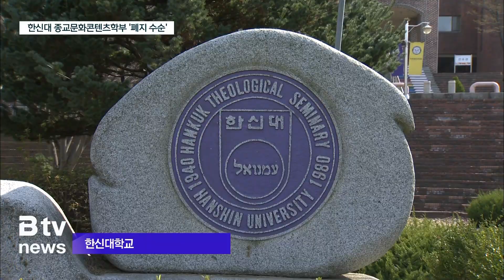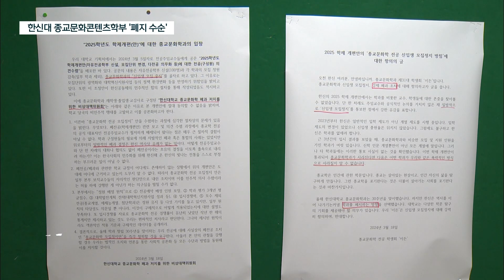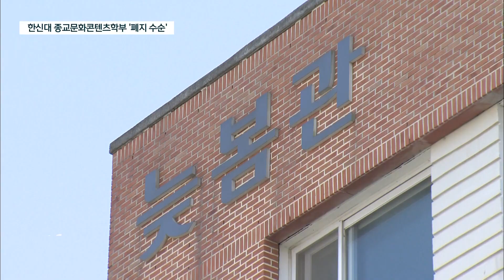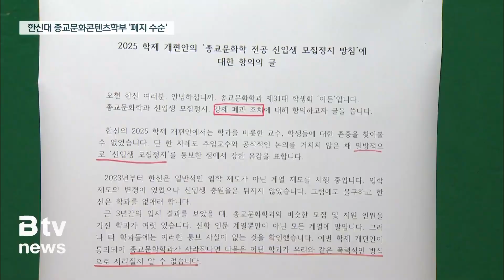한신대, 종교학부 ‘일방적 모집 중지’에 학생들 “우리는 어떡해” 반발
국내 최초 신학대학으로 지난 1940년에 개교해
1980년 종합대학으로 성장한 한신대학교.

민주화 운동가 늦봄 문익환, 장준하 등이
교수로 재직한 대학이기도 합니다.

한신대는 신학과 어학 등을 중심으로 한
인문학의 산실로 불렸습니다.

그런데 철학과 신학, 인문학 계열 학부 4~5명 등
모든 학부에서 2025학년도 신입생 100명을 줄입니다.

대학 설립 이념이던 종교문화콘텐츠학부의 신입생은
내년에는 모집하지 않겠다고 밝혔습니다.

학교 측은 줄인 정원을 1학년 때 자유롭게 수업을 듣고
2학년부터 전공을 선택하는 자유전공학부로 전환한다는 계획입니다.

총학생회는 즉각 반발하며 나섰습니다.

'모집 중지'는 사실상 학부 '폐지' 수순을 밟는 것인데
학생들과 소통 없이 학교 측이 일방적으로 결정했다며 반발했습니다.

이들은 성명을 내고 집단행동에 들어갔습니다.

[ 장소연 | 한신대 총학생회장 ]
"학과 교수님도 그렇고, 학교 학생들도 일단 자기의 전공이 어떻게 되는지에 대해서는 그 학과 안에서 충분히 논의가 이뤄져야 한다고
생각을 하고 학교가 계속해서 이것을 지키지 않을 경우 저희도 강력하게 학생들의 목소리를..."

관련 학부에 종사하다 퇴직한 교수는
비상대책위원장으로 나서 학생들을 대변하고 나섰습니다.

[ 류성민 | 한신대 폐지학부 비상대책위원장 ]
"공식적으로 3월 6일 경에 모집중지라고 되어 있지만 사실상 폐과를 하는 공문이 내려왔고 교수들은 논의 과정에 참여하지 못했고 공식적으로 항의하고 문제제기를 할 수 있는 기회가 전혀 없었다."

종교문화콘텐츠학부에 재학 중인 학생들은
1명의 교수로 전공과를 이수해야 합니다.

후배를 더 이상 모집하지 않으니
다양한 논의와 학습할 기회마저 사라진 겁니다.

사전에 논의가 있었다면 대비책을 마련했을 거라며
재학생들의 미래를 짓밟은 학교 측에 강하게 반발했습니다.

[ 이호영 | 종교문화콘텐츠학부 학생회장 ]
"종교문화학과가 전국의 수많은 대학 중에서도 서울대, 서강대, 한신대 밖에 이렇게 3군데밖에 없습니다. 그렇다 보니까, 종교학을 공부하고 싶어도 공부할 수 있는 곳이 한정 돼 있어서..."

학교 측은 학부 폐지 수순을 밟는 게 아니라는 입장입니다.

[ 한신대학교 관계자(음성변조) ]
"재학생들 그대로 유지를 하고 졸업할 때까지는 배려를 하고 2025학년 신입생은 모집을 안 한다는 뜻이거든요. 내년에 다시 뭐 전공을 살릴 수도 있고 그거는 다시 확인해 봐야겠고요."

대부분의 대학은 신입생 모집 계획 확정에 앞서,  학사구조개편추진위원회 등을 열고
해당 사항을 심의하도록 하고 있습니다.
최근 교육부는 학칙 등 관련 법령위반 사항이 적발되면
관련자 처벌 및 대학 지원을 축소하는 등의 불이익을 주는 추세입니다.